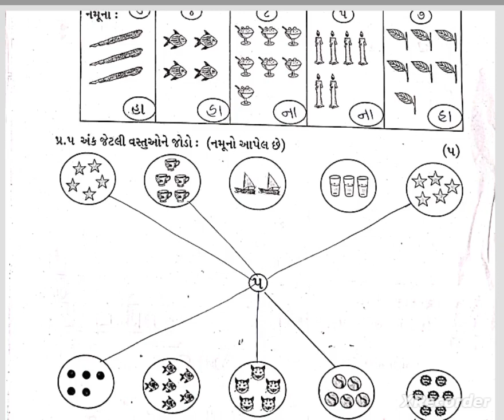std 1 maths 19 7 23